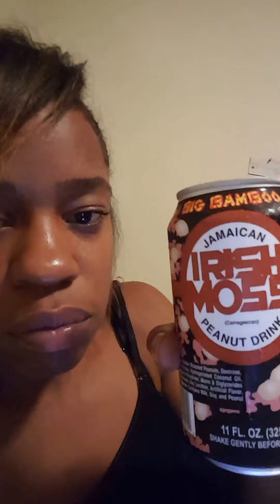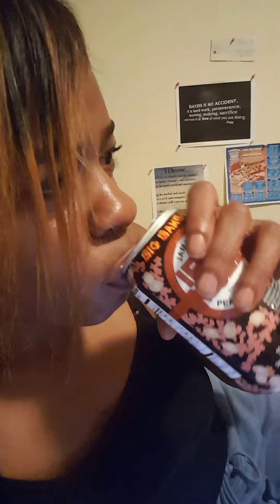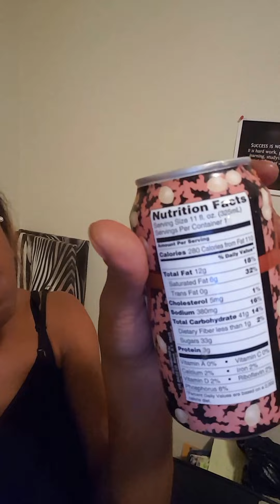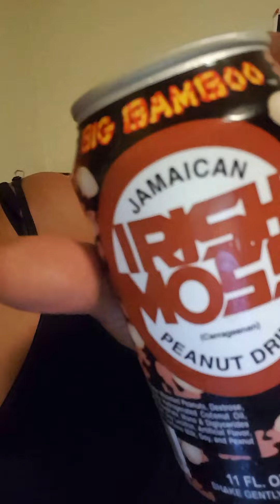Trying a Jamaican Peanut Drink. Challenge u2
Trying Irish Moss Peanut Drink for the 1st time.